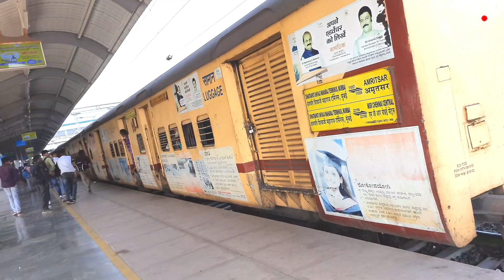मुम्बई अमृतसर पैसेंजर। पुरानी पठानकोट एक्सप्रेस। नए रानी कमलापति स्टेशन पर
Mumbai Amritsar passenger। Old name Pathankot Express। At Rani Kamlapati Railway Station